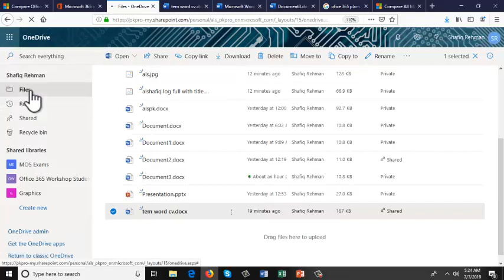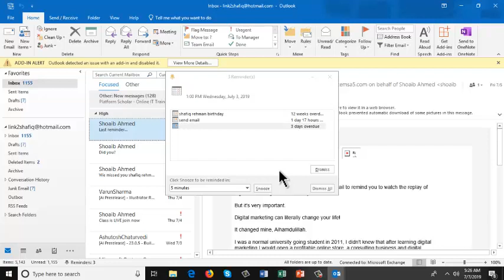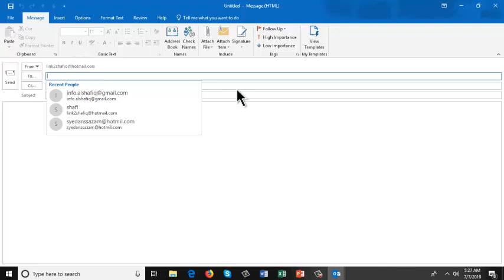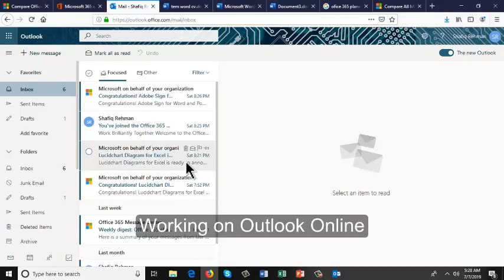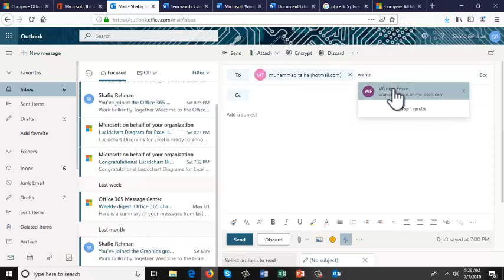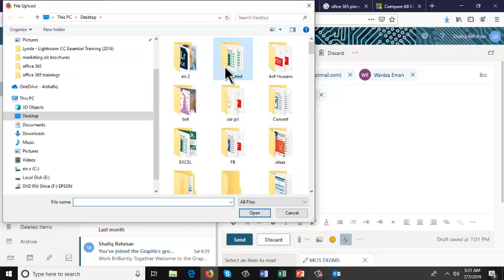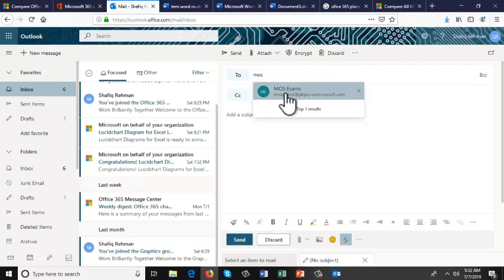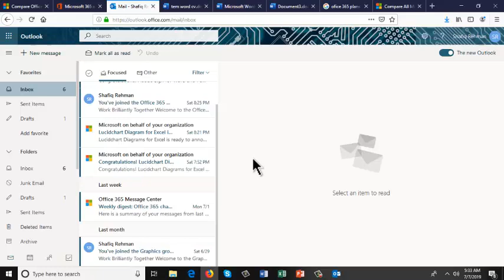Using Outlook Online in Office 365 | Live Workshop Session 4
Session 4 Live Using Outlook Online, covering comparison between outlook online and desktop, working on outlook outline, sending email to office 365 users and group.

Sir Shafiq-ur-Rehman
Connect Me